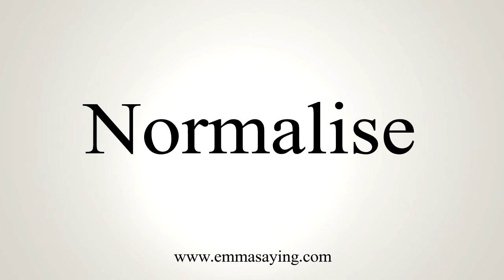How To Say Normalise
Learn how to say Normalise with EmmaSaying free pronunciation tutorials.